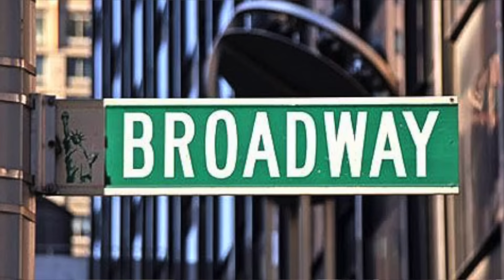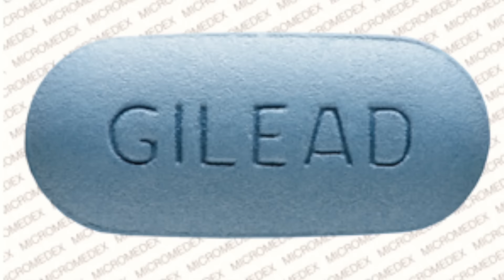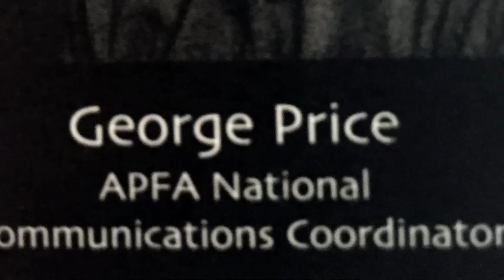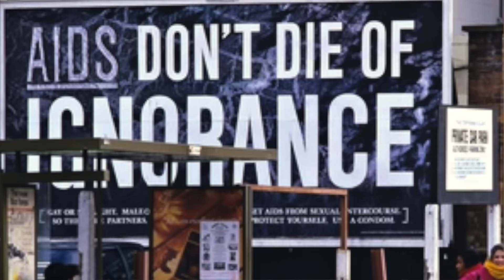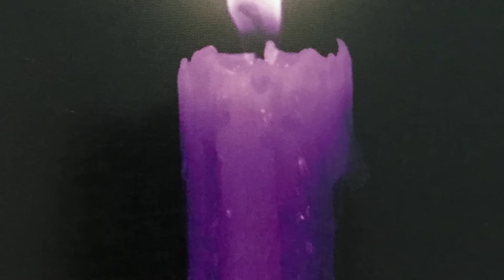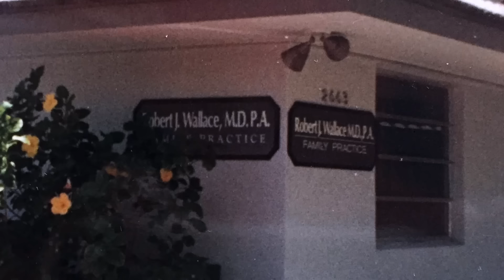Dr Bob Wallace - Tapestry: The Faces of AIDS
This edition of the World AIDS Museum series: Tapestry: The Faces of AIDS," profiles Dr. Bob Wallace. Dr Wallace is a General Practitioner who has been dealing with the AIDS epidemic since the first cases of Kaposi Sarcoma in St Petersburg, Florida in the early 1980's. In his up close and personal interview he shares his courageous stand against discrimination and stigma and presents a unique historical perspective to the AIDS epidemic with actual case studies and a sense of hope for the future.  Dr Wallace explains the struggle that the medical community faced and continue to face with the AIDS epidemic and his involvement with clinical trials in the quest for a cure. He also shares his personal story as he lost two long term partners to the AIDS epidemic, although he himself never contracted the virus.  Dr Bob also made history when he married JoJo Wallace on January 6, 2015,  becoming  one of the first couples to marry in Florida immediately after same-sex marriage became legal in the state. The World AIDS Museum is the first museum dedicated to the HIV/AIDS epidemic. The Educational Center provides information on treatment and prevention of HIV. Whether infected or affected, everyone has been touched by this in their own personal way. Produced by Mauricio Gerson.
MISSION STATEMENT:
- Increase awareness and decrease stigma the AIDS epidemic by documenting the history of HIV/AIDS
- Remembering the people who have suffered from this disease
- Educating people about HIV/AIDS
-Enlightening the world to this continuing tragedy
- Empowering the survivors
The World AIDS Museum and Educational Center is located at:
1201 NE 26th Street Suite 111
Wilton Manors, Florida 33305
Produced and Directed by Mauricio Gerson
Community of Lights, LLC
Tapestry; The Faces of AIDS   (TM)